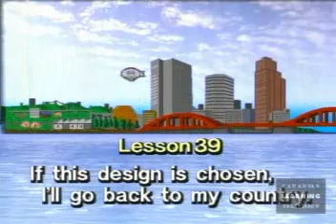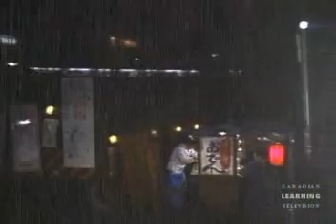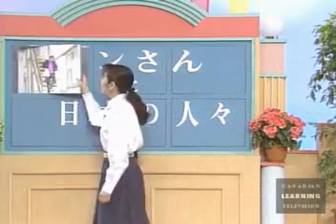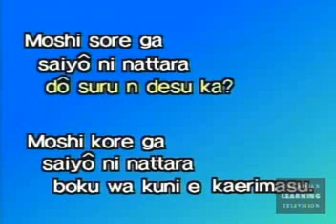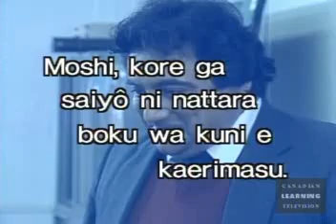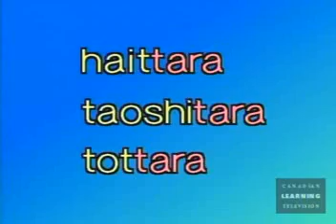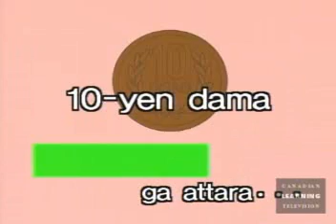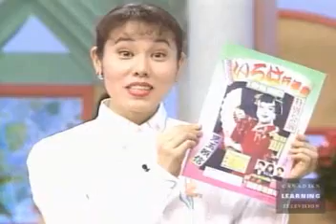Japanese Basic II 39 If this design is chosen I'll go back to my country